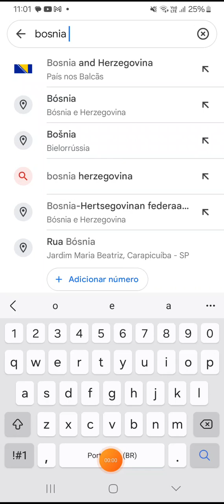Geography of Bosnia And Herzegovina | Countries of the World